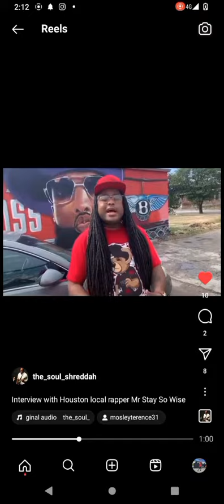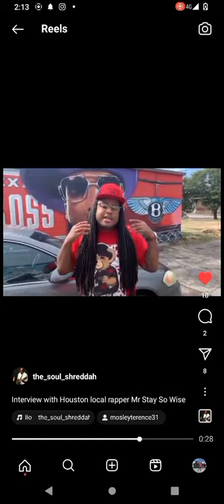Interview by the soul shreddah at graffiti park houston